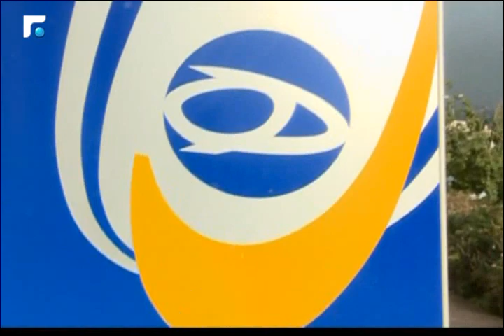أخبار الصباح - تقارير خاصة 4/5